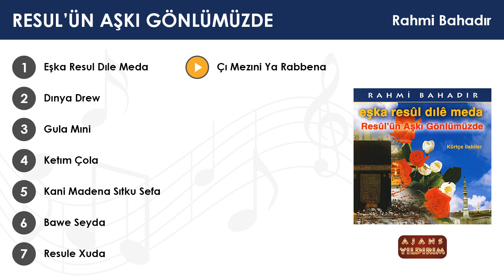Çı Mezıni Ya Rabbena - Rahmi Bahadır